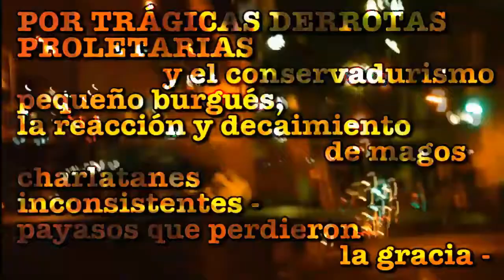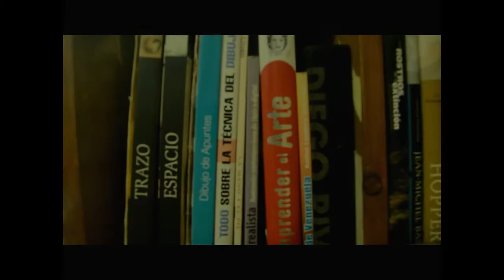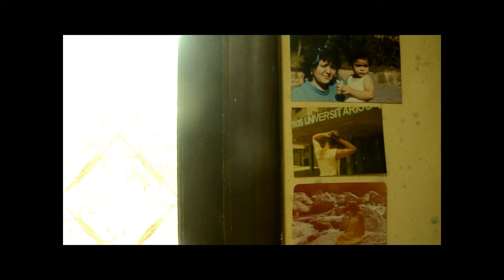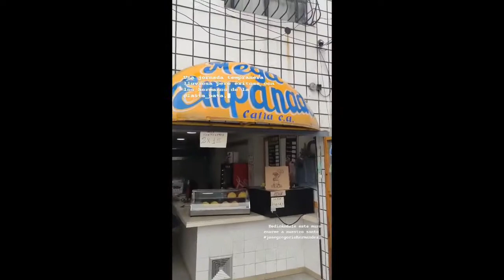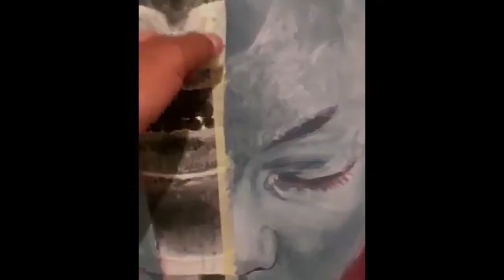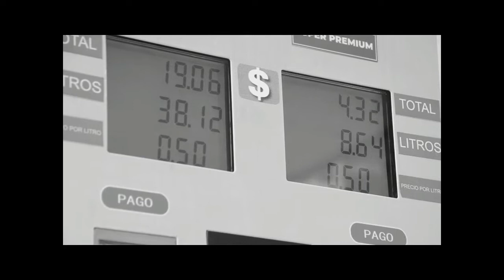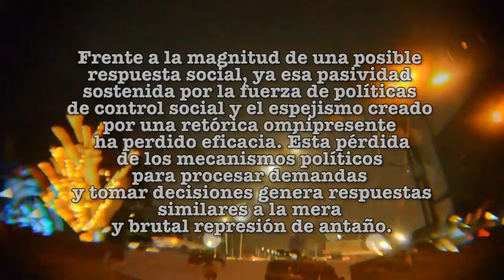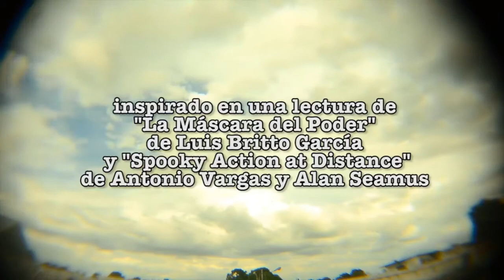CRÓNICAS INFORMALES - Capítulo 17: QUINTA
"Las transnacionales petroleras quieren, finalmente hacerse con el control y el manejo de nuestro petróleo. Este recurso seguirá siendo estratégico para la economía mundial y nosotros tenemos las reservas más grandes del planeta.Ahora bajo el argumento de que necesitan “sustituir el petróleo ruso”, piensan tomar ventaja de la debilidad del gobierno y de las instituciones, además del silencio impuesto en el país, para derogar, ahora de manera formal, la Ley Orgánica de Hidrocarburos y las reservas que hace la Constitución sobre la actividad petrolera, utilizando para ello a la Asamblea Nacional controlada por Jorge Rodríguez.. Esta intención, que cuenta con el apoyo y promoción de algunos intereses económicos y del espectro político, –tanto de la oposición como del gobierno–, no solo es lesiva a los intereses del país y del pueblo, sino que carece de sentido, porque el mercado internacional de petróleo está bien abastecido y, sobre todo, porque la producción de petróleo en Venezuela alcanza en estos momentos, y a pesar de estar mezclada con el crudo iraní, apenas los 700 mil barriles día de petróleo. Venezuela ha perdido toda relevancia en el mercado petrolero internacional debido al colapso del 80% de su producción entre 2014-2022."